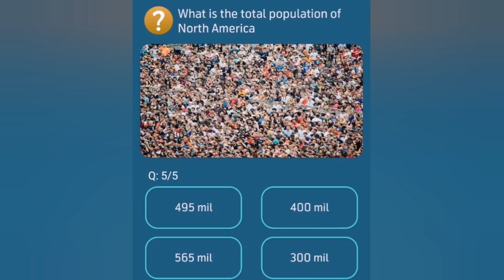what is the total population of North America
What is the total population of North America |Ali Tv

North America total population